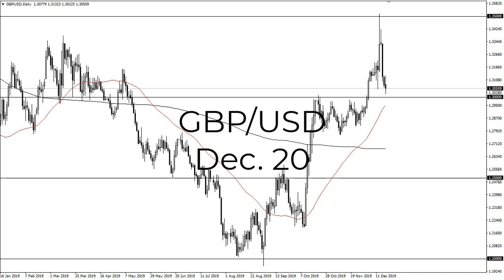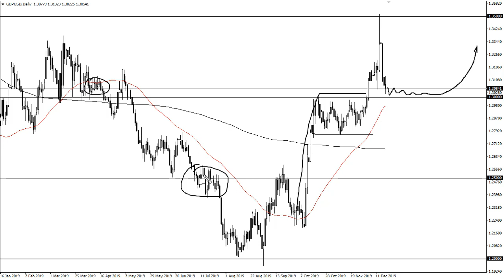GBP/USD Technical Analysis for December 20, 2019 by FXEmpire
The British pound went back and forth during the trading session on Thursday as we are starting to test the top of the For the full article go - GBP/USD Forecast December 20, 2019, Technical Analysis.